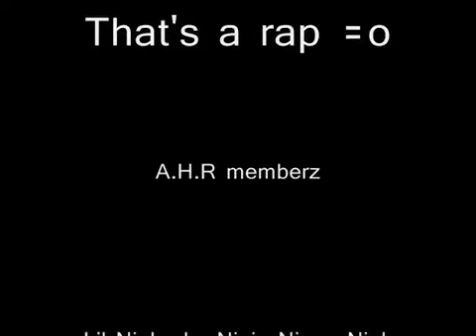[A.H.R Ent] The Meet up.!